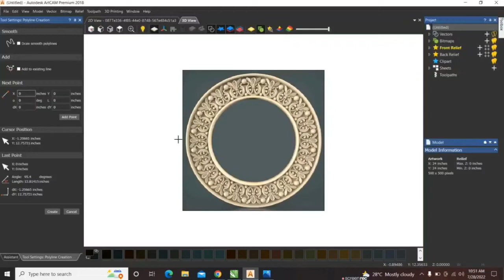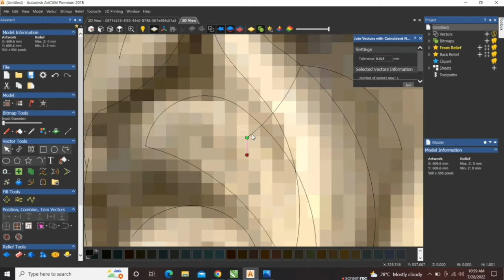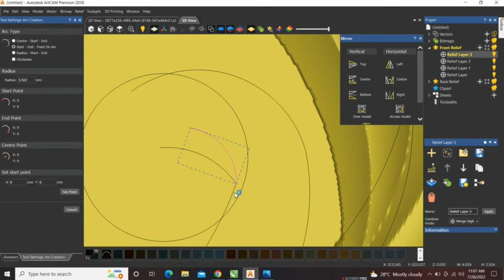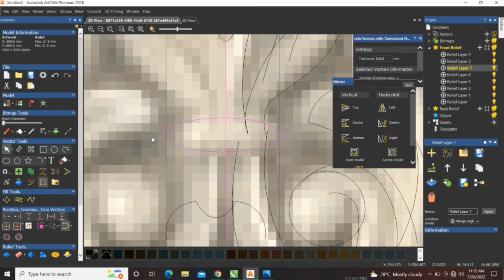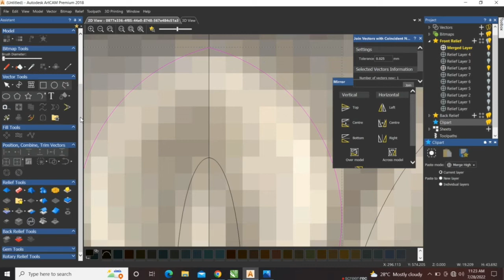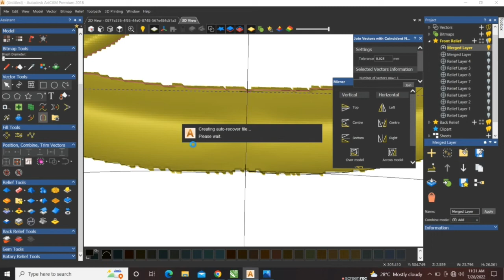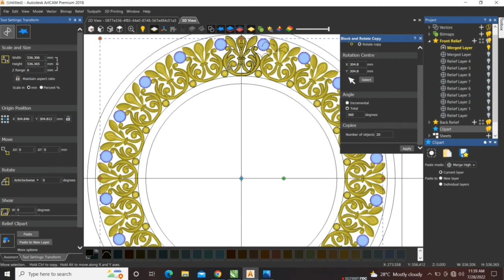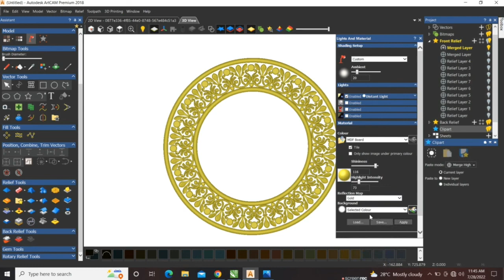3d mirror design | how to make round mirror 3d design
3d mirror design | how to make round mirror 3d design

video highlights

 is video m btaya gya h ki aap ik 3d mirror design ko kese banay aaise video or pane ke liye video ko like or channel ko subscribe kar or ager artcam se related koi dikkat ho to comment kare what's up pe mssg kare m aapki problem solve krne ki puri koshihsh kruga

How do you make a homemade mold?
Can I make my own molds?
How do you make fabric molding?